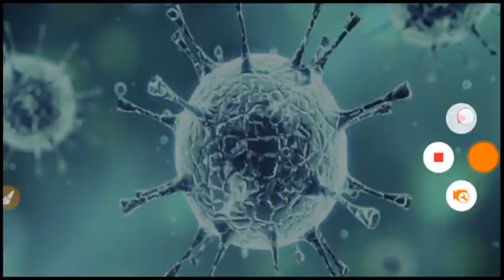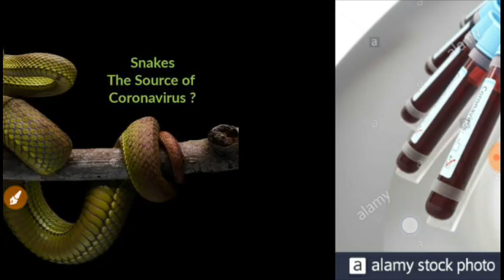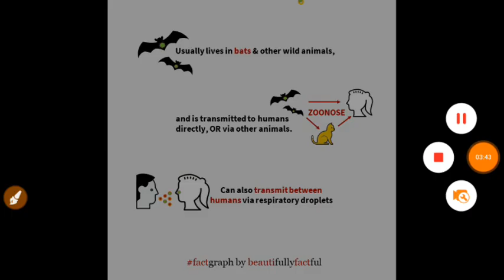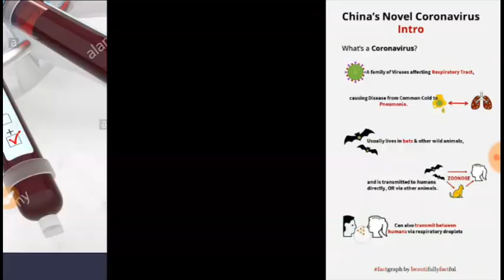बे बेरामा मानिफ्राय सोमजियो आरो माबोरै गोसारो मोनथिना लानि / World aaonw dacmbw beni vaccine wngkara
Corona virus is the most Dangerous Virus in World.

Coronaviruses are a family of viruses known for containing strains that cause potentially deadly diseases in mammals and birds. In humans they're typically spread via airborne droplets of fluid produced by infected individuals.

Some rare but notable strains, including Wuhan coronavirus (2019-nCoV), and those responsible for severe acute respiratory syndrome (SARS) and Middle East respiratory syndrome (MERS), can cause death in humans.

First described in detail in the 1960s, the coronavirus gets its name from a distinctive corona or 'crown' of sugary-proteins that projects from the envelope surrounding the particle. Encoding the virus's make-up is the longest genome of any RNA-based virus – a single strand of nucleic acid roughly 26,000 to 32,000 bases long.

There are four known genuses in the family, named Alphacoronavirus, Betacoronavirus, Gammacoronavirus, and Deltacoronavirus. The first two only infect mammals, including bats, pigs, cats, and humans. Gammacoronavirus mostly infects birds such as poultry, while Deltacoronavirus can infect both birds and mammals.

What are the symptoms of a coronavirus?

Coronaviruses can give rise to a variety of symptoms in different animals. While some strains cause diarrhoea in pigs and in turkeys, most of the time infections can be compared to a bad cold, causing mild to moderate upper respiratory problems such as a runny nose and sore throat.

There are a handful of lethal exceptions, which have had a devastating impact on livestock and human health around the globe.

Wuhan coronavirus (2019-nCoV)

Wuhan coronavirus was first identified in the Chinese city of Wuhan in 2019. At the time of writing, numbers of infected are still on the rise, with a number of deaths having been reported.

Snakes have been suspected as a potential source for the outbreak, though other experts currently consider this as unlikely.

Severe acute respiratory syndrome (SARS-CoV)

SARS was first recognised as a distinct strain of coronavirus in 2003. The source of the virus has never been clear, though the first human infections can be traced back to the Chinese province of Guangdong in 2002.

The virus then became a pandemic, causing more than 8,000 infections of an influenza-like disease in 26 countries with close to 800 deaths.

Middle East respiratory syndrome (MERS-CoV)

MERS was first identified in Saudi Arabia in 2012 in people displaying symptoms of fever, cough, shortness of breath and occasionally gastrointestinal problems such as diarrhoea. An animal source for the virus has never been officially confirmed, though evidence points to dromedary camels as a potential reservoir of infection.

The World Health Organisation has identified around 2,500 cases of infection in 27 countries since initial outbreaks, resulting in nearly 860 deaths.